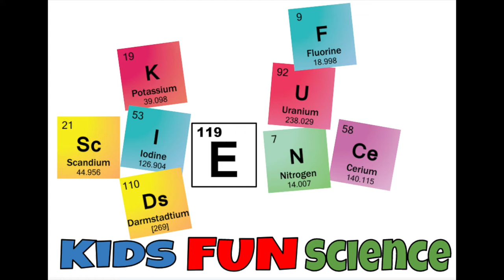STEM how to make a paper spider climb? (with Tension & Friction)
STEM how to make a paper spider climb? (Tension & Friction)
Made for parents and teachers

UK Amazon
My Filming equipment:
Cell Phone Tripod 54 inch Remote
Blue Yeti USB Microphone
Green screen & lights
Apple iMac 21.5in 2.7GHz Core i5 8GB memory
iPhone 12 Pro

Chapters
0:00 Kids Fun Science
0:07 what your need
0:14 Set up
2:42 Experiment paper Spider climb.

To make this you will require a straw, paper cut out with card stock, glue and 2 to 6 meters of string. Thread the string through the straws as shown. Hang the string on the hanger and tie a knot with the straws at the two ends as shown. Hang the hanger on the top of the door or if you have shorter amount of string put it around the door knob. Now hold the two ends of the string and pull them alternately. Slowly, you will see the spider climb up the string. Pull one string down and out, then pull the other string down and out. Keep repeating with each hand. Here you can see the climb in slow motion.
Science behind this is when we pull down and out, we cause tension with some friction. When we pull the string into the middle or not pulling down the spider will fall as we now have release the tension and friction.

See how many pulls it takes to get to the top of the door? Try something different then a spider, a bird or a cat or dog.

If you are using a hanger then you will need to measure the string to be twice the door height. If you are using the door knob then you will need twice the amount of string from the floor to the door knob.

I use kite string and any size straw.
As for my cut out spider. I drew it and it measurements are:
7 inches (17 cm) by 4inches (10cm)
Straws glued on back of spider are 1 inch (3 cm) apart

Try to use longer straws to see if the spider will climb faster?
What happens if your straws are farther apart?